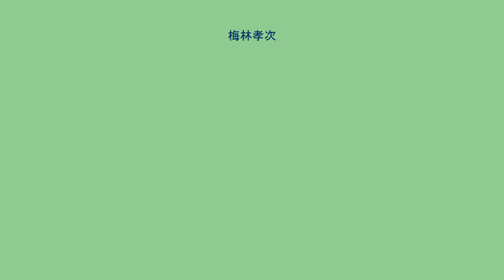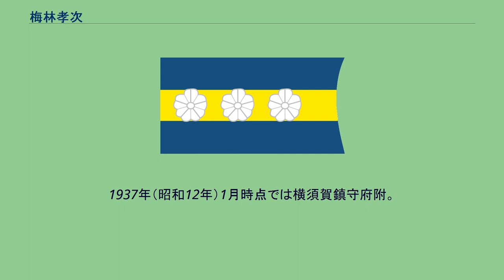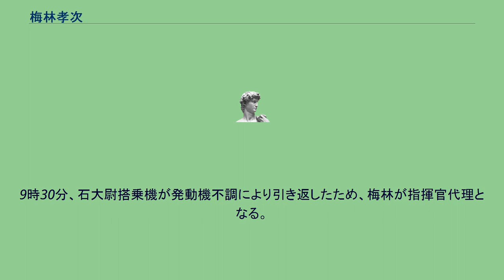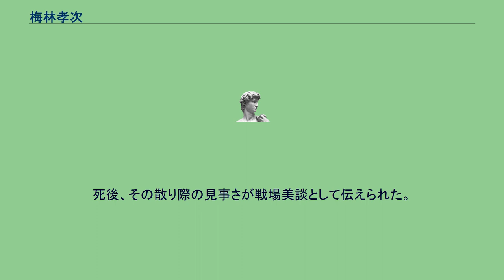梅林孝次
梅林 孝次（うめばやし たかつぐ、 1908年（明治41年） - 1937年（昭和12年）8月16日）は日本の軍人（海軍中尉、戦死後海軍大尉）。
日本海軍陸攻搭乗員。
揚州への渡洋爆撃に指揮官代理として参加し、中国空軍戦闘機との戦闘で乗機が撃墜された際、黒煙の中から僚機に白いハンカチを振って別れを告げて自爆したことから、その散り際の見事さが戦場美談として伝えられた。
兵庫県神戸市にて卸売業・梅林行運とさきの次男として生まれる。
神戸市・楠尋常小学校に入学、翌年、武庫郡（現・芦屋市）の精道小学校に転校。
1920年（大正9年）、第一神戸中学校（現：兵庫県立神戸高等学校）に進学するが、父が徳島県の那賀郡桑野村阿瀬比（現阿南市阿瀬比町）にて大理石の採掘を始めたため、1922年（大正11年）、一家で徳島市富浦町東富田に移り住み、徳島中学校（現：徳島県立城南高等学校）に転校。
在学中はバスケットボールに打ち込み、バスケット部初代主将を務めている。
旧神戸高等商船学校（神戸商船大学を経て現：神戸大学海事科学部）航海科を1932年2月に卒業後、就職口がなく一年間の浪人生活を経て、1933年（昭和8年）5月28日、海軍予備士官として航空隊に進んだ。
後に選抜されて現役士官に転官し、1934年（昭和9年）8月1日少尉任官。
同年、豊後水道にて訓練中の事故により墜落、同乗者が死亡した。
1935年（昭和10年）6月1日、中尉昇進。
1937年（昭和12年）1月時点では横須賀鎮守府附。
鹿屋海軍航空隊所属であった8月8日、渡洋爆撃を行うため台湾に進出。
その前日、「天皇陛下の御為に戦死す。武人の面目にして男子の本懐なり…」との遺書を書いている。
14日、台風の中で初の渡洋爆撃が敢行されることとなり、新田慎一少佐率いる九六式陸上攻撃機 9機、浅野楠太郎少佐率いる8機は台湾松山飛行場を発し、荒天の中をそれぞれ杭州、広徳飛行場への渡洋爆撃に出撃した。
この時、梅林は浅野隊の2番小隊長機であった。
浅野隊は飛行場施設および航空機に250キロ爆弾を投入し、格納庫2、高射砲1および滑走路に留めてあったノースロップ・ガンマ2EC爆撃機約20、カーチス・ホーク戦闘機約10の大部分の破壊を報告したが、中国空軍暫編第34中隊長・周庭芳上尉のカーチス・ホークⅡ（老ホーク）に進路を妨害され、実際には爆弾の多くは稲田に落ちて失敗したと思われる。
また帰路にて、梅林小隊の2番機（片野正平三空曹機）が銭塘江上空にて中国空軍第4大隊第22中隊分隊長・鄭少愚中尉のカーチス・ホークⅢ（新ホーク）に燃料タンクを撃ちぬかれ、基隆港の社寮島灯台沖に不時着水、乗員は救助されたが機体は放棄された。
新田隊は高志航中校率いる第4大隊主力の迎撃を受け、2機未帰還・1機大破の損害を負った。
16日、句容・揚州への渡洋爆撃が実施されることとなり、午前8時、新田少佐率いる句容爆撃隊6機が、8時40分には石俊平大尉率いる揚州爆撃隊7機が松山飛行場を発した。
梅林は石隊の2番小隊1番機に搭乗し、小隊長兼偵察者であった。
9時30分、石大尉搭乗機が発動機不調により引き返したため、梅林が指揮官代理となる。
12時15分ごろ、揚州飛行場を爆撃、12時30分ごろ、中国空軍第5大隊24中隊・25中隊の新ホーク10機との戦闘で左タンクが被弾、機体炎上。
その際、黒煙の中から僚機に白いハンカチを振って別れを告げ、乗員7名とともに自爆した。
中国側の資料では、梅林機を撃墜したのは第5大隊副大隊長の馬庭槐であったとみられる。
句容爆撃隊でも第3大隊第17中隊および第5大隊第28中隊の迎撃で2機が撃墜され、新田少佐以下15名が犠牲となった。
同日、第一連合航空隊司令官戸塚道太郎少将は戦闘詳報の中で「陸攻隊の強襲は、往年の二〇三高地（旅順攻囲戦）の強襲に等しい心境で敢行した」と述べている。
死後、その散り際の見事さが戦場美談として伝えられた。
当時、顕彰歌として「その名も薫る梅林」と歌う『あゝ梅林中尉』（下記）が作られたほか、浪曲を含む各種媒体で取り上げられた。
また、1939年には北村西望の指導のもと、梅林ら戦没者7点の胸像が石原昂ら7人の彫刻家「報国芸術会」によって制作され3月19日、遊就館に献納されている。